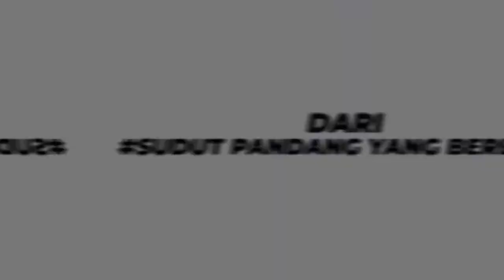Choky Sitohang BAJAK Indolima Bercerita | IndolimaBercerita - Eps. 10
Indolima Bercerita kali ini mendapat kesempatan ngobrol langsung dengan Choky Sitohang.

Choky Sitohang mau memBAJAK  Indolima Bercerita episode kali ini,
Kenapa ya kira - kira?
yuk nonton vidio ini!

Jika sudah selesai menonton vidio ini

Terima kasih, jangan lupa nonton indolimabercerita EPS ke 10